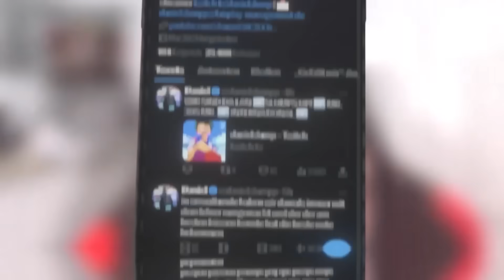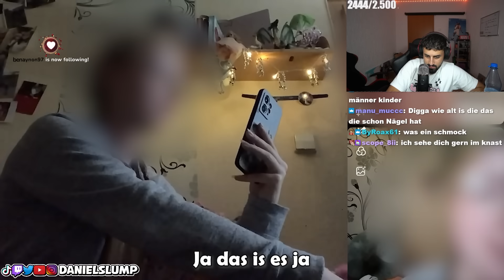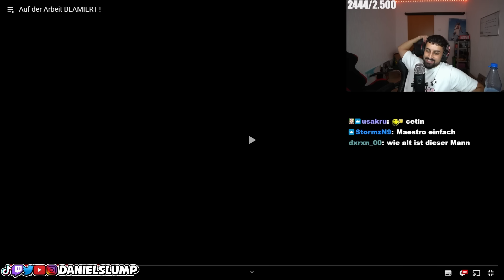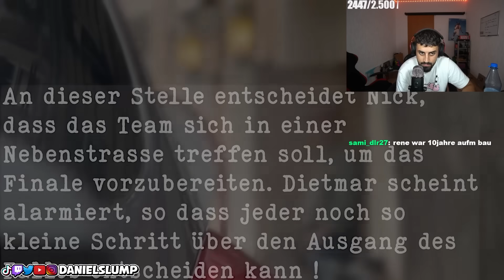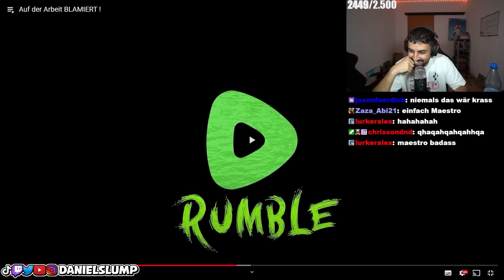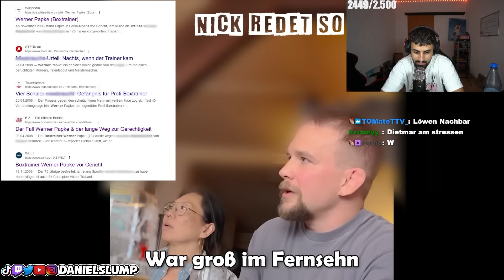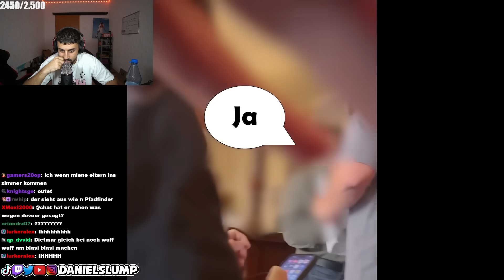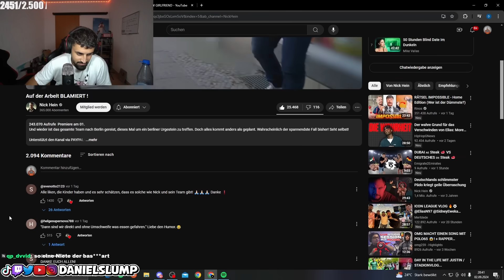P*DO WIRD AUF DER ARBEIT ERWISCHT UND ENTLARVT!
UNBEDINGT ABCHECKEN!
► Hauptkanal:  @danielslump
► Gamingkanal:  @slump_gaming
► Drittkanal:  @slumplights